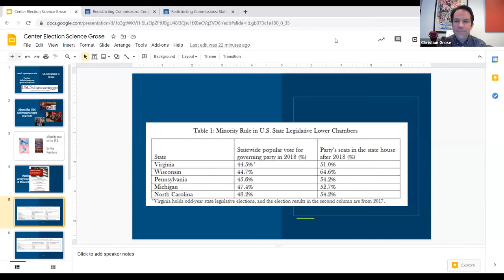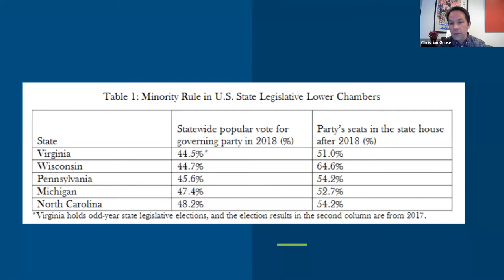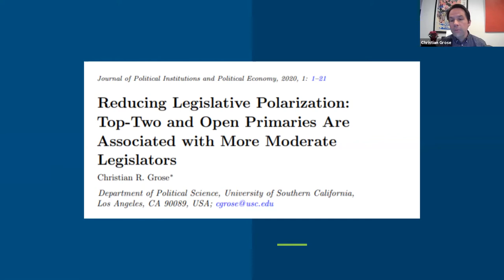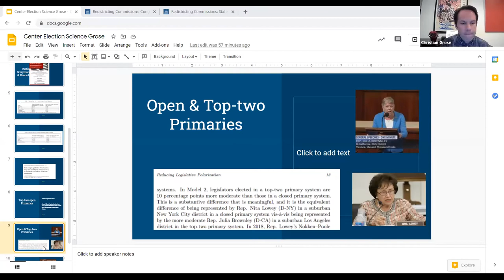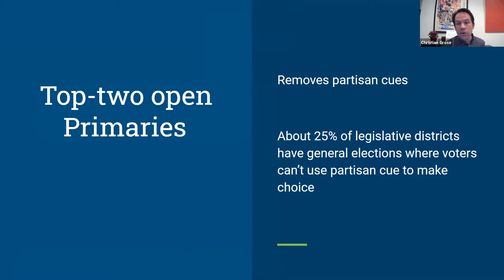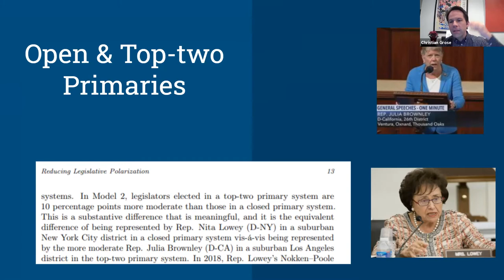The Fair Elections Roadmap: Redistricting and Open Primaries Reform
In recent years, reformers have sought to heal the partisanship that divides our nation while making our elections fairer and more representative.

Two important reforms that have gained steam are redistricting reform and open primaries with a top-two runoff. Proponents argue that each of these reforms would take power out of the hands of the legislators, established political parties, and special interests and return it to the people.

We sit down with Dr. Christian Grose, Associate Professor of Political Science and Public Policy at the University of Southern California, to talk about his research on these reforms for the Schwarzenegger Institute.

We explore his analyses of gerrymandering, false majorities, and the impact that both redistricting reform and open primary systems have on our elections.